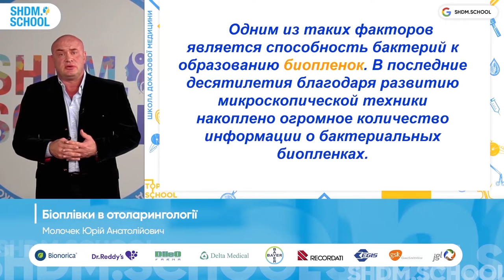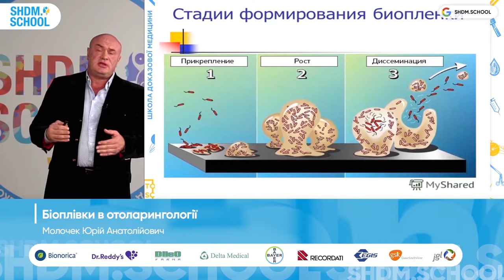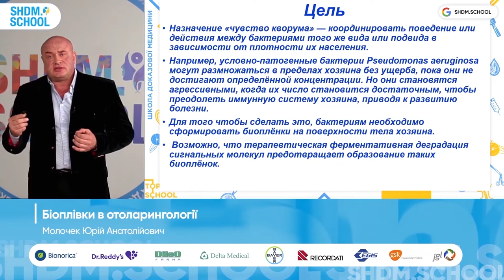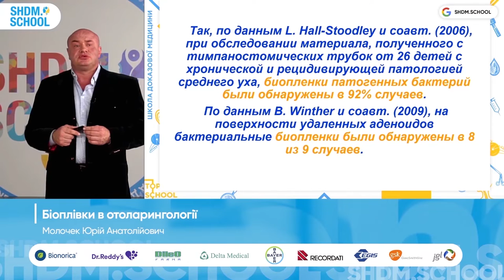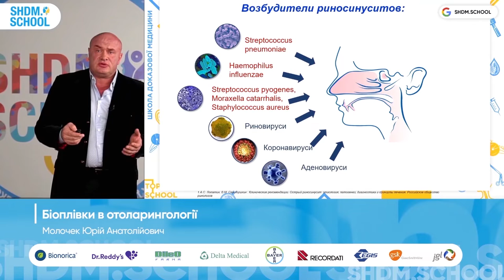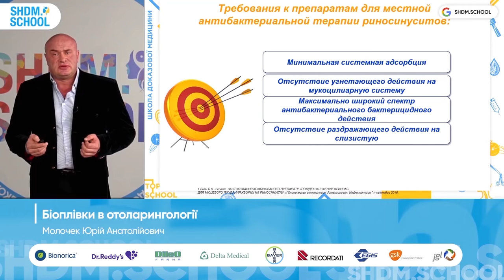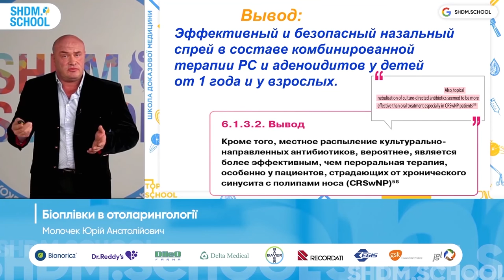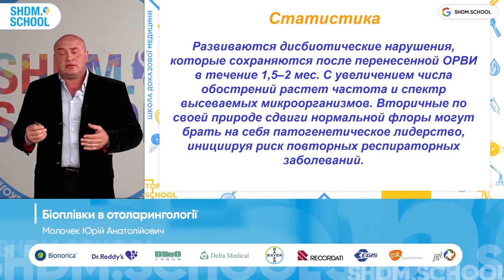Біоплівки в отоларингології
Визначення та види біоплівок. Три етапи розвитку біоплівки. Поведінка бактерій у бактеріальних спільнотах. Умови формування та розвитку біоплівок.
Роль біоплівок у розвитку хронічних ЛОР-патологій. Місцеве лікування риносинуситів у практиці лікаря-отоларинголога. Цілі терапії риносинуситів. Переваги місцевої терапії риносинуситів. Вимоги до препаратів місцевої терапії та вимоги EPOS 2020.

Коментує к.м.н., доцент, завідуючий відділенням дитячої отоларингології національної дитячої спеціалізованої лікарні «Охмадит», Молочек Юрій Анатолійович.

Определение и виды биопленок. Три этапа развития биопленки. Поведение бактерий в бактериальных сообществах. Условия формирования и развития биопленок.
Роль биопленок в развитии хронических ЛОР-патологий. Местное лечение риносинуситов в практике врача-отоларинголога. Цели терапии риносинуситов. Преимущества местной терапии риносинуситов. Требования к препаратам местной терапии и требования EPOS 2020.

Комментирует к.м.н., доцент, заведующий отделением детской отоларингологии национальной детской специализированной больницы «Охматдет», Молочек Юрий Анатольевич.